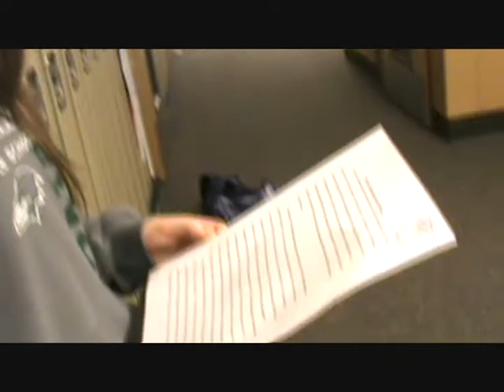Abandoned middle school - a stupid horror short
Let the terrible everything and extremely lazy editing consume your soul. Or something, I don't know.